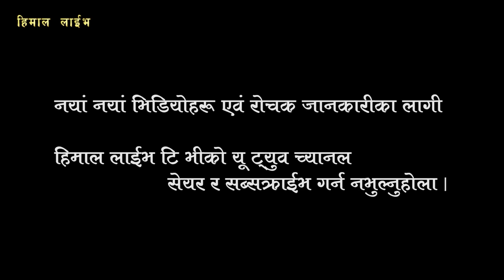फेरिदैछ पाल्पाको मुहार। ३ दशक देखि संबृद्ध पाल्पाका सारथी सोम प्रसाद पाण्डेय के गर्दै हुनुहुन्छ ?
हिमाल झैं अडिग र निष्पक्ष निरन्तर... हिमाल लाईभ ,सेयर र सब्सक्राईभ गरेर साथ दिनुहोला ।
A Production of  Media Check.
- himallive